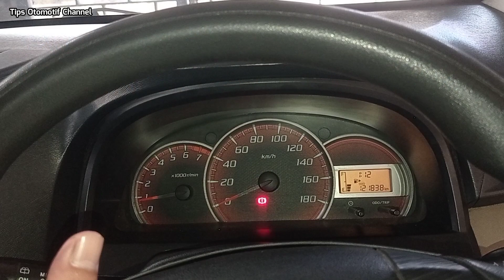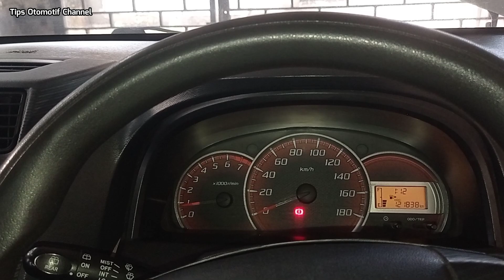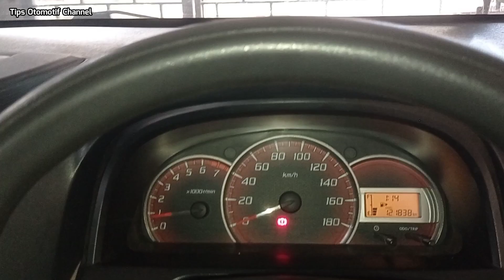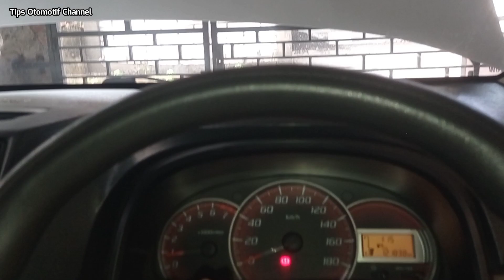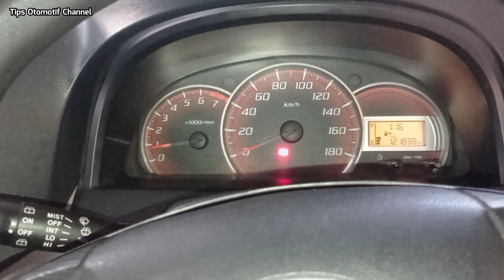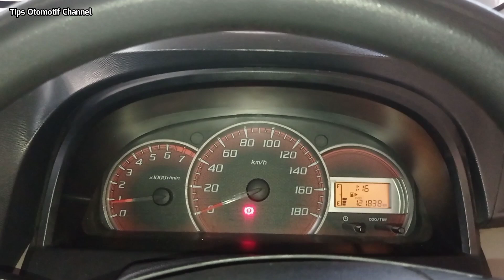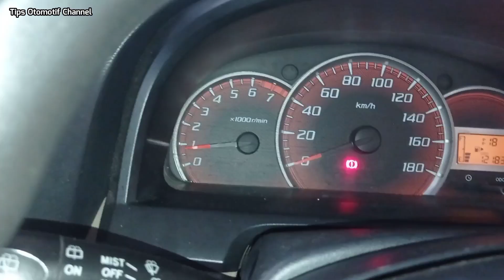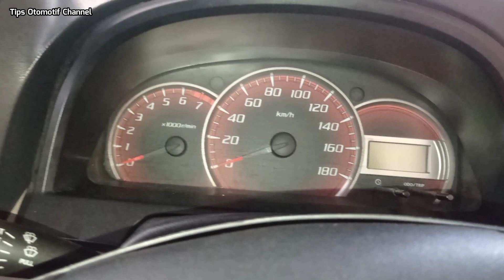BEGINILAH CARA MEMATIKAN MESIN MOBIL YANG BENAR AGAR MESIN MOBIL AWET DAN TIDAK ❌ CEPAT RUSAK